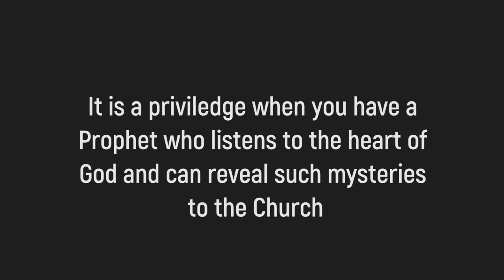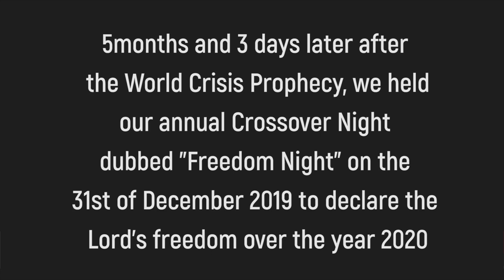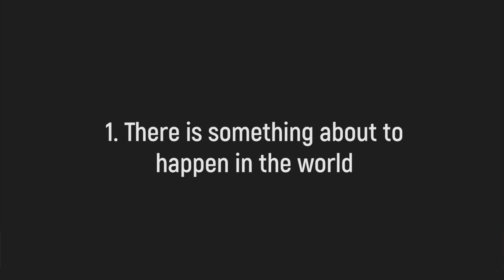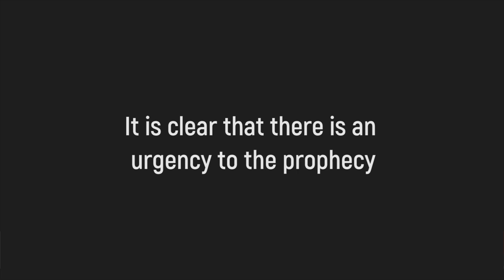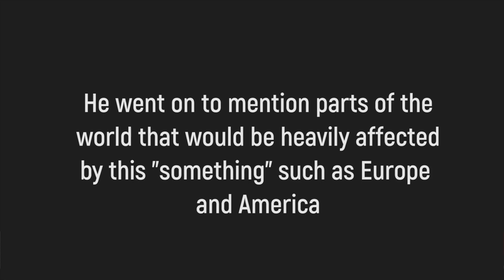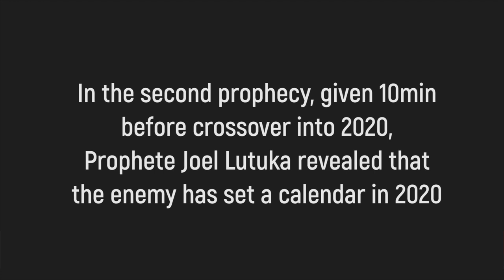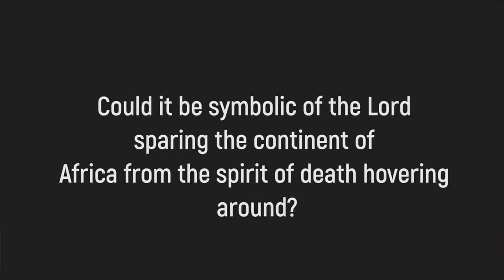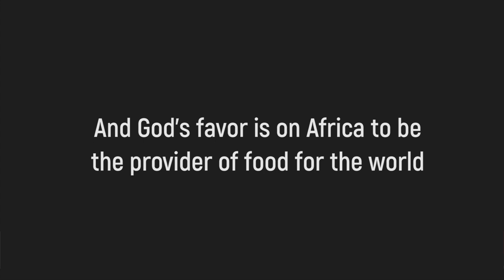PROFOUND!! 🛑Watch how prophecy reveals why Coronavirus impact is minimal in Africa🛑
Coronavirus Prophecy Recap - Prophete Joel Lutuka

On two separate occasions - 28th July 2019 and 31st Dec 2019, Prophete Joel Lutuka prophesied about a crisis that was going to hit the world, largely affecting the US and most European countries.
With precision he spoke of this crisis affecting the world's economy and Africa being the place of hope and reliance for food.

Watch and listen to this detailed prophecy about Covid-19 spoken last year.